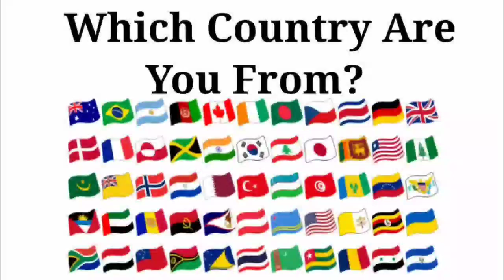Peppa Pig 🆚 Baby Boss 🆚 Baby Shark 🆚 Bluey | Who Is Win 🎯🏆